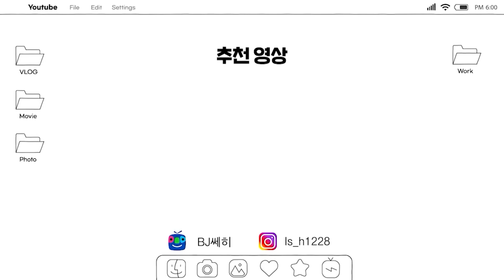지갑털릴뻔 햇던 호빠즈(ft.봉자,윤호,박재열,김지혁,싸비,홍빠,건율,길다란)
틱톡 - 쎄히님 팔로우하기!!!
쎄히게임채널 - 쎄히랜드 구독!